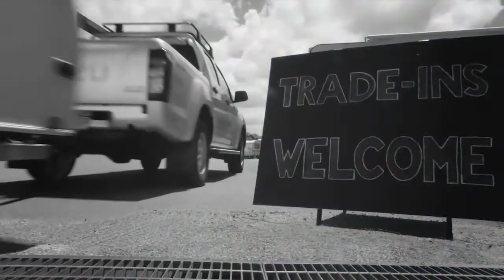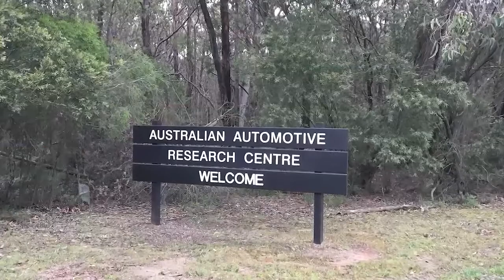CRUISEMASTER® GT - The missing link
See our latest video of our brand new road based suspension CRUISEMASTER® GT for caravans and trailers - A grand touring independent suspension to suit travellers who enjoy the finer things.